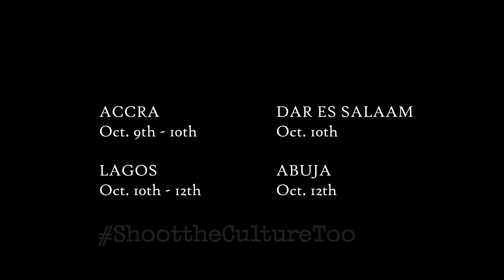TAFM'24 SHOOT THE CULTURE TOO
The Annual Film Mischief (TAFM) is the Film Rats Club Film Festival celebrating the best African and Afrocentric diasporan cinema worldwide.

This edition of The Annual Film Mischief like the previous year will pay tribute to outstanding portrayals of our vast story worlds. African filmmakers are pushing the frontiers of storytelling; building on ancestral foundations of oral literature and coursing fresh paths. TAFM ‘24 will continue to be a part of that cultural revolution.